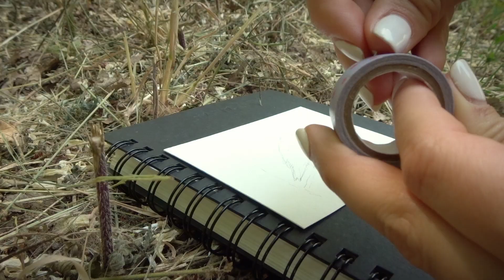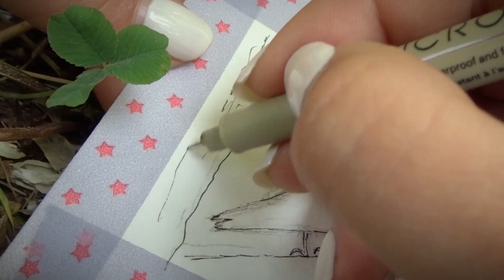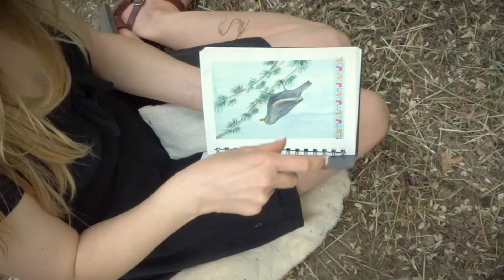Vogel zeichnen im Wald - so geht's :)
Malen in der Natur befreit die Seele, denn Malerei lässt uns träumen & verbindet uns voll und ganz mit dem Moment. Lass uns gemeinsam die Stille des Waldes genießen 🌲

Noch mehr persönliche Gedanken, wundervolle Momente und Inspiration schicke ich dir per Brieftaube 💕